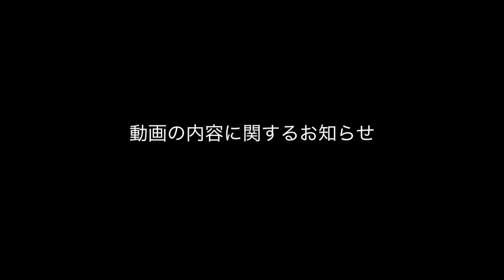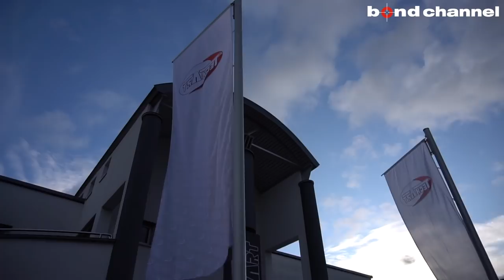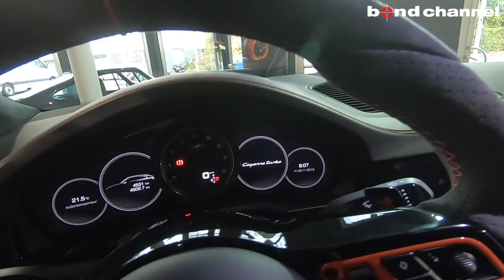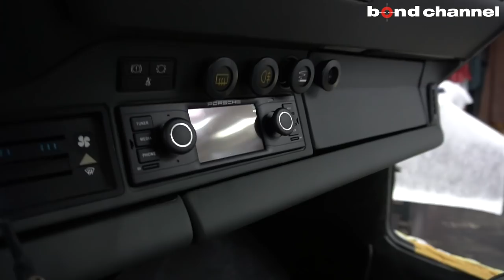【工場見学】ポルシェのトップチューナーTechartはやっぱり凄すぎた!!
ポルシェの老舗チューナー、TECHARTの本社に潜入してきました。
一部、聞き取りづらい部分や映像が乱れるシーンが御座います。

7:40 カーボン・PU工場
14:04 内装工房
35:50 倉庫
41:17 歴史

※31:30のテロップが間違っています
（誤）純正はもともと合皮だったそうですが、今回の張り替えでパンチングレザーにしてあります
（正）こちらのお客様はインテリアの依頼です。シート、シフトノブ、ダッシュボードなど内装のリフレッシュをしています。